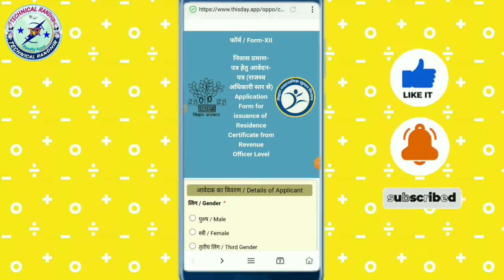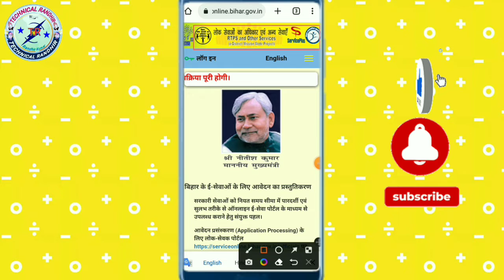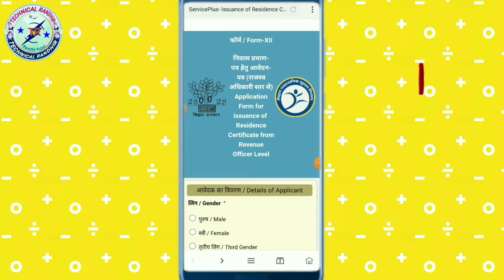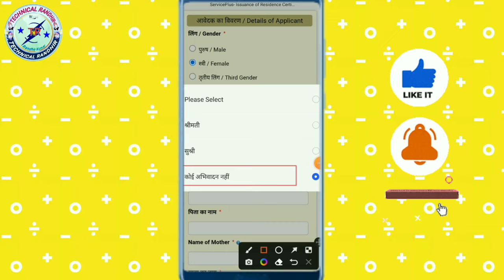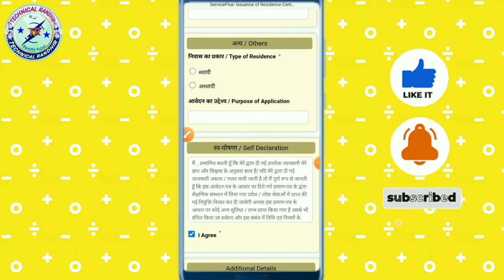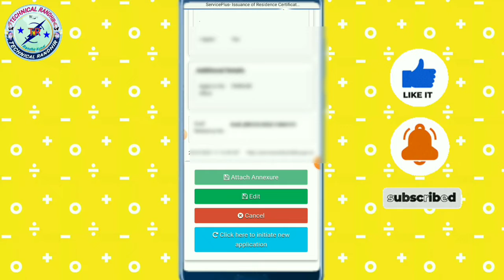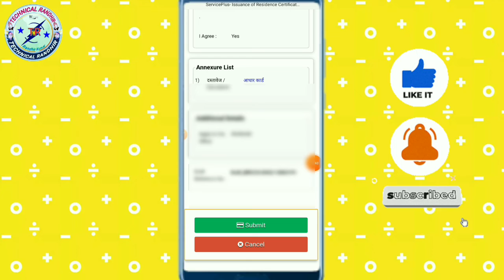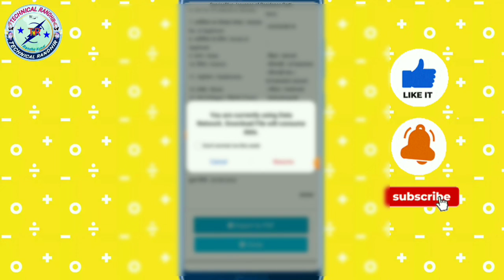awasiya praman patra kaise banaye online 2022 | awas online kaise kare | niwas online kaise kare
आवासीय प्रमाण पत्र ऑनलाइन अप्लाई 2022 | awasiya praman patra kaise banaye online |niwas online apply

Hi
Dosto Aaj Ki Is Video Me Maine Aapko Ye Bataya Hai ki. awasiya online kaise kare 2022 awasiya praman patra kaise banaye online 2022

Channel mension..
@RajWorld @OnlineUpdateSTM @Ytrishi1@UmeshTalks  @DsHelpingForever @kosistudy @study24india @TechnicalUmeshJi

Your queries..
residence certificate apply online
awasiya online kaise kare bihar 2022
awasiya online kaise kare Bina otp ke
jati awasiya online kaise kare mobile se
awasiya online kaise kare in bihar
bihar me jati awasiya online kaise kare
niwas praman patra kaise banaye 2022 bihar
niwas praman patra kaise banaye bihar 2022
residence certificate apply online 2022
residence certificate apply 2022
residence certificate
residence certificate form fill bihar
residence certificate kaise banaye
residence certificate kya hota hai
how to fill residence certificate form in bihar
how to apply residence certificate online in bihar